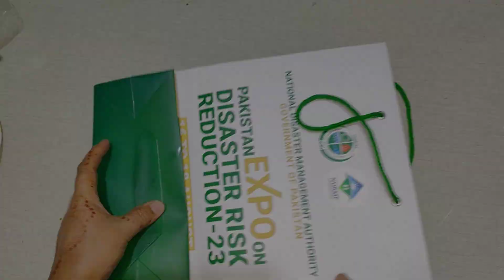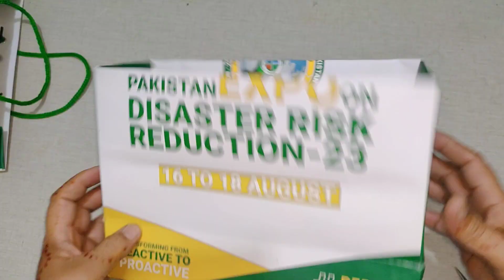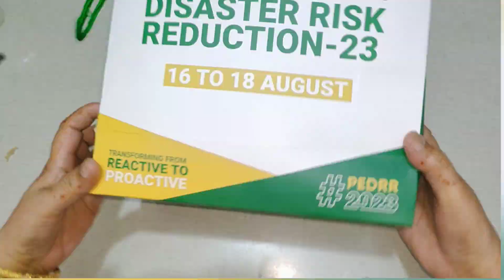4 Simple Life Hacks | 4 amazing tips and hacks | Useful tips and trick | Home Decoration